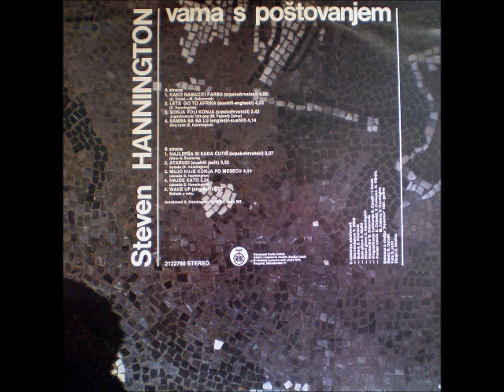Steven Hannington - Mujo Kuje Konja Po Mesecu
Steven Hannington ‎– Vama S Poštovanjem

Label: PGP RTB
Catalog#: 2122790
Format: Vinyl, LP, Album
Country: Yugoslavia
Released: 1987
Genre: Rock, Funk / Soul, Pop, Folk, World, & Country
Style: Pop Rock, Funk, Folk